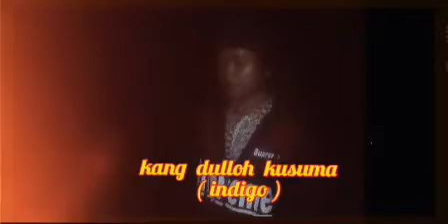explorer misteri sejarah pohon randu kembar / pohon kapuk